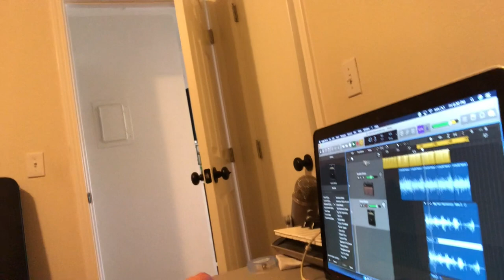Cycling Around the Whole Bay Area Peninsula (100+ miles Mountain View to the Golden Gate in SF) (V5)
Had hoped to do a quasi-ironman, but my GI tract had other plans. Can't complain too much, as it was an accomplishment in and of itself, and some re-routings and other closures made this a lot harder than it was supposed to be. Ended up on the freeway for a bit, and can confirm that was sketchy. Will probably attempt this again during better conditions with fewer hills!